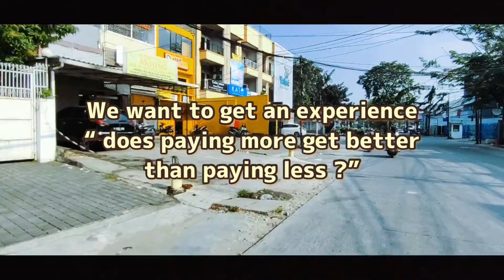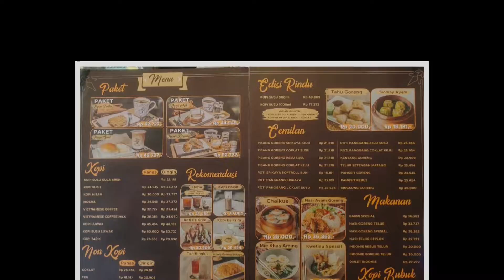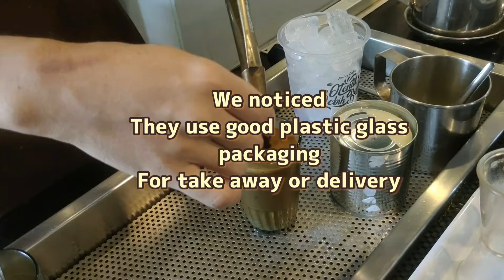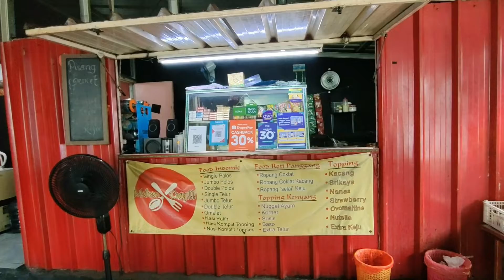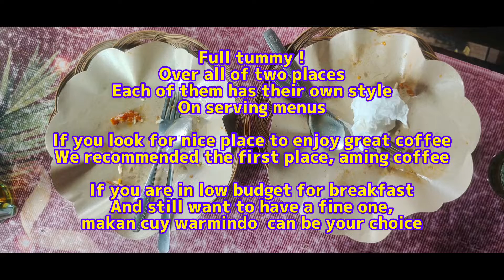Similar yet different: Which one is your prefers ? #63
Aming coffee
Taman Ratu Indah Blok AA-2 No.39A
Greenville, Kebon jeruk, Jakarta Barat 11520

Open Hours : MON - SUN 08:00AM - 09:00PM

Warmindo Makan Cuy
Jalan, Tanjung duren utara 4 No.445
Grogol petamburan, Jakarta barat 11470

Open Hours : 24 Hours